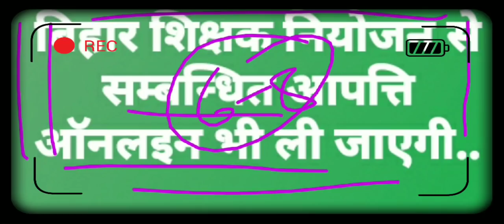खुशखबरी,बिहार शिक्षक बहाली आपत्ति ONLINE भी ली जायेगी,प्राथमिक शिक्षा निदेशक।